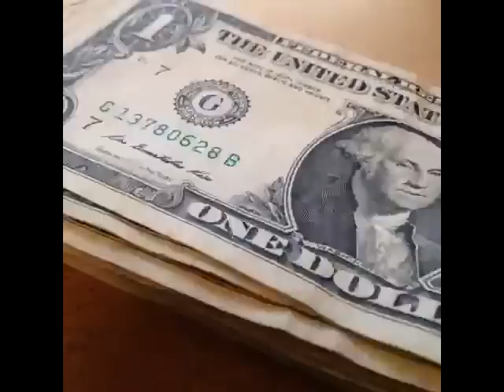Best Funny New Vines Compilations April 2015